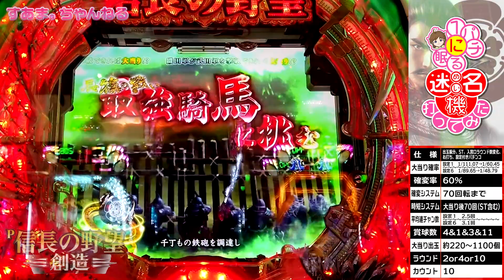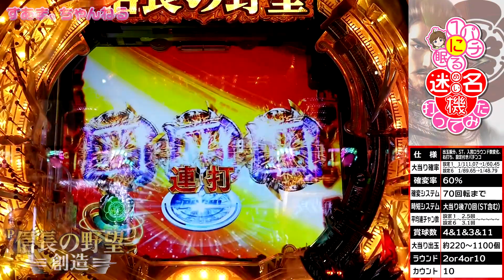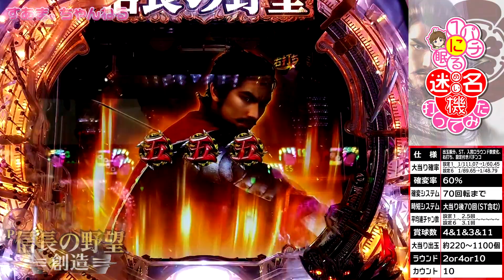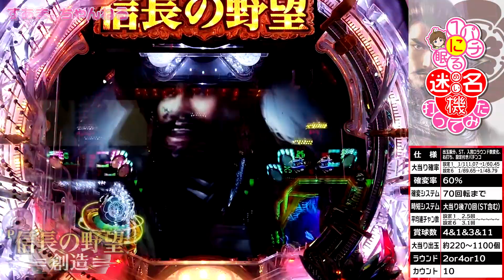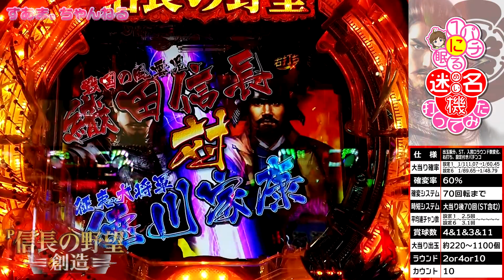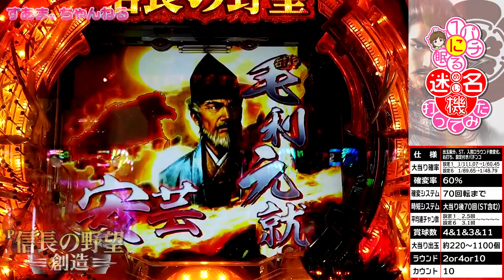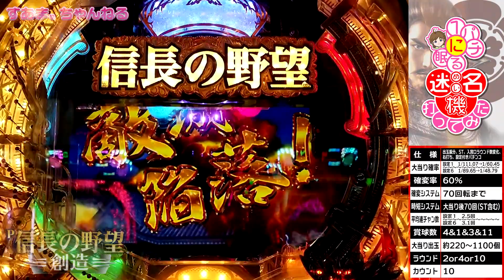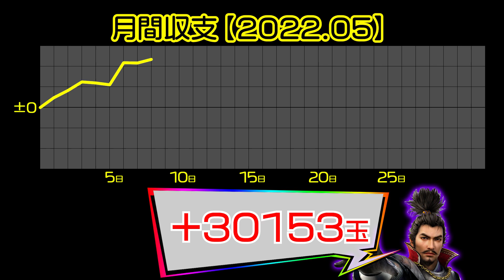①原点に立ち返って信長様で出陣！天下統一への挑戦は続く…『P信長の野望‐創造‐N‐K』【１パチに眠る『名・迷』機♡打ってみた 103】コーエーテクモゲームス/Nobunaga's Ambition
『再生リスト〜１パチに眠る『名・迷』機♡打ってみた』

　ホールに行って、１パチコーナーでしか
　打てなくなったけど、どうしても打ちたい機種を打ちます。